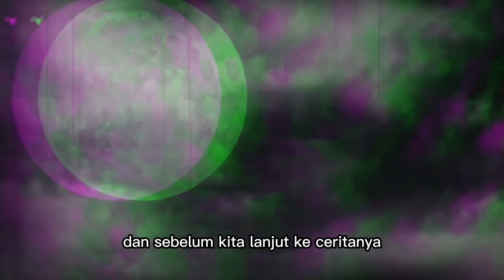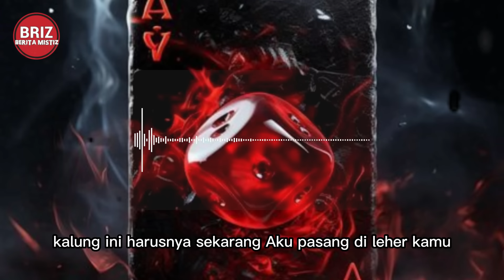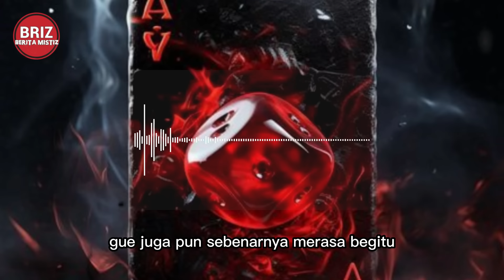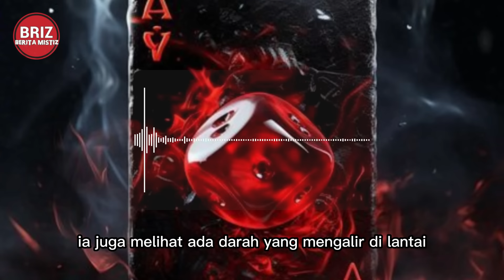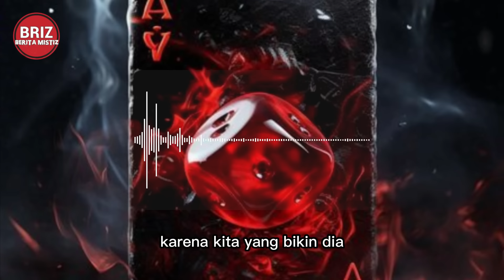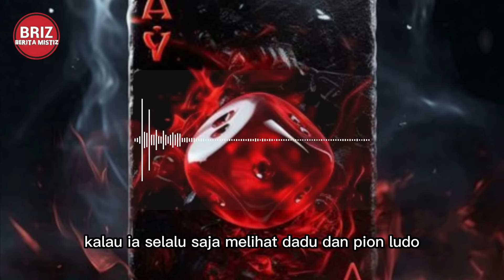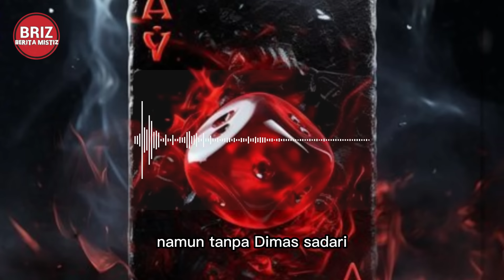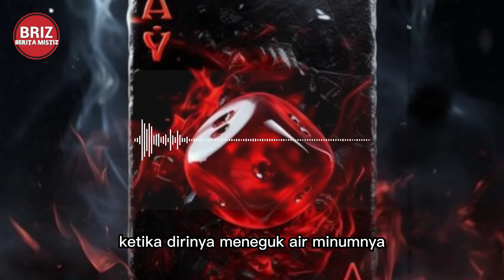KEMATIAN SEORANG GADIS DIBALIK PERMAINAN LUDO / PART 2